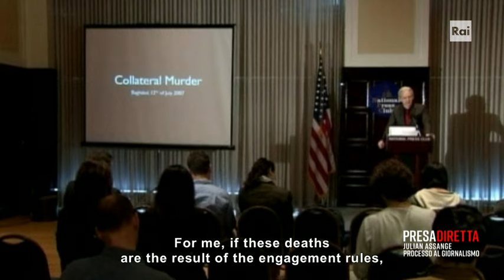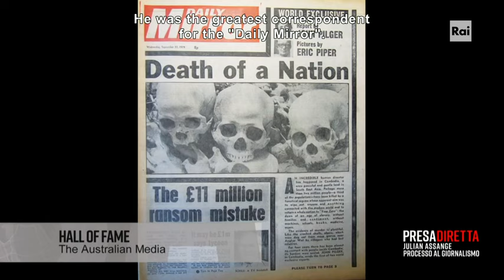Collateral Murder - Julian Assange, journalism on trial (Part 2) - Presadiretta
- Riccardo Iacona examines the judicial proceedings made against Julian Assange, the founder of Wikileaks. The Australian journalist and editor became renowned for publishing "Collateral Murder" video and thousands of classified documents covering everything from wars in Iraq and Afghanistan to national security and diplomacy. A man who had the courage to reveal the secrets of Power. After his sensational arrest in 2019 at Ecuador's London embassy by British police, Julian Assange is incarcerated in one of